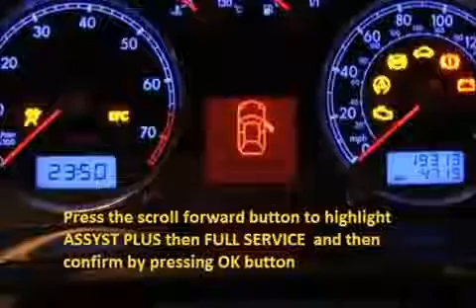LEXUS IS 1999 04 2005 07 How to reset service light indicator